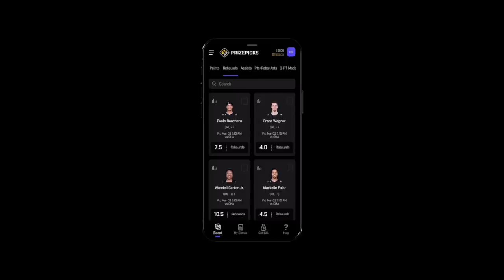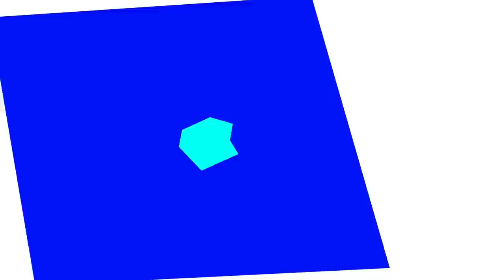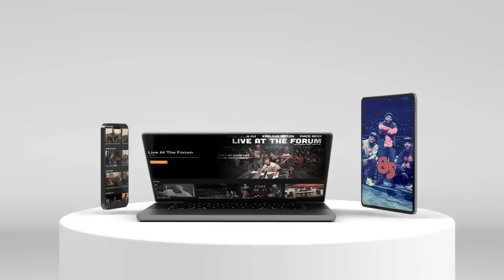BROKEN PLAY | NAVV GREENE | EP.2 | APRIL 28TH, 2023 FT. DRUSKI & GEORGE FOSTER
On this episode of Broken Play, psychic Navv was right about the Gervonta V. Garcia fight, he also attended Game 4 of the Hawks v. Celtics series. Navv discussed how Dillon Brooks poked the wrong bear. Later Navv was joined by social media sensation Druski and former NFL player George Foster.